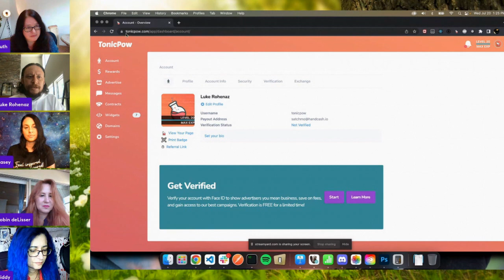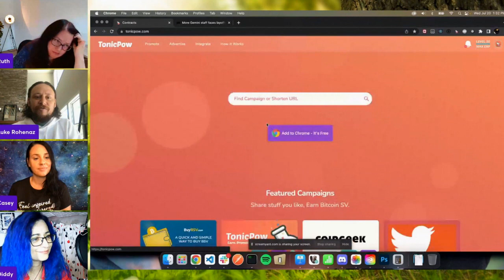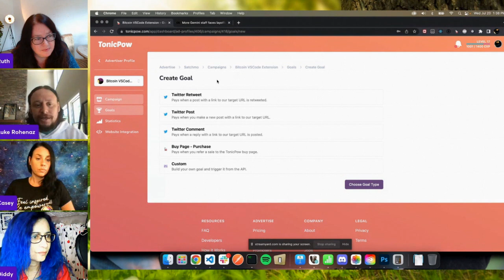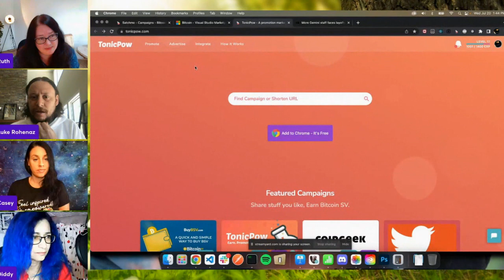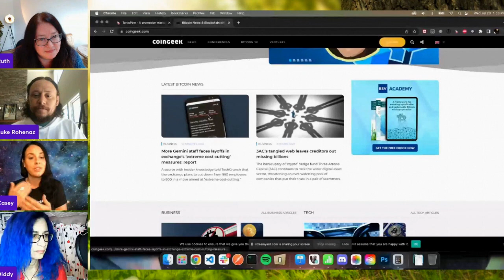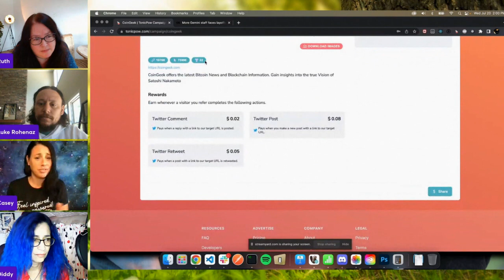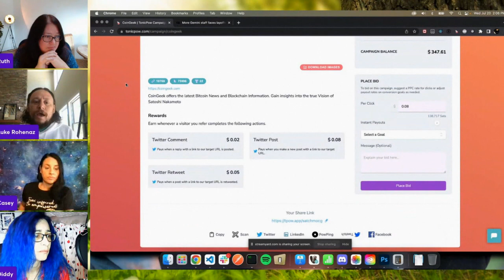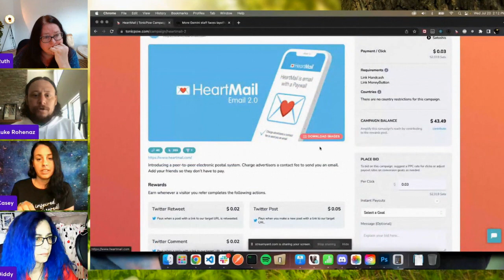Luke Rohenaz - CEO of Tonic Pow - conversation #54 with the Women of BSV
TonicPow allows its users to earn Bitcoin SV, advertise a business or do both. You can sign up and choose to be a promoter and/or an advertiser. How? Well, a promoter can copy one of the display ads, share the link and instantly get rewarded in Bitcoin SV. Whereas an advertiser can display an ad for promoters to pick up by simply creating a campaign.

Luke and his partners first presented TonicPow at the 2019 CoinGeek Conference in Toronto where they won second place in the first Bitcoin Association Bitcoin SV Hackathon.

Luke is also the Founder of Jamify.xyz an NFT Music Platform for streaming and purchase of tracks by variuous artists using the BSV Blockchain

Learn to Earn Bitcoin with the Women of BSV !

London 2023 BLOCKCHAIN CONFERENCE Join us at the Queen Elizabeth II Centre, 31st May - 2nd June 2023 to learn how we can bring the world of enterprise and blockchain together. - GET YOUR TICKET TODAY!

(its like Twitter but way better)
Ruth @121
Diddy @1281
Korppi @328
Rachel @76423

Bitcoin and Ethics in a Technological Society by Eva Porras

We Recommend that you watch the educational series;
The Theory of Bitcoin with Dr Craig S Wright and Ryan X Charles

We wish you Peace ✌️ Love ❤️ Light 💡 Life 🧬 and Laughter 😂 with rainbow 🌈 hugs 🤗 filled with love ❤️

Be kind and be gentle !

BSV Rocks !

We love big Blocks and we hope you do to  !!